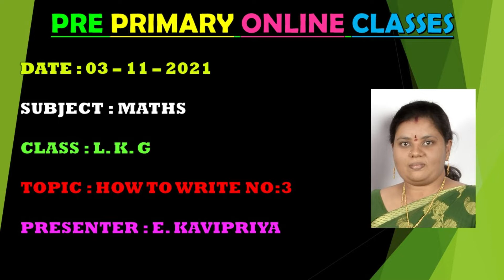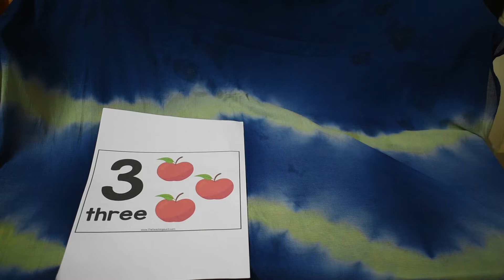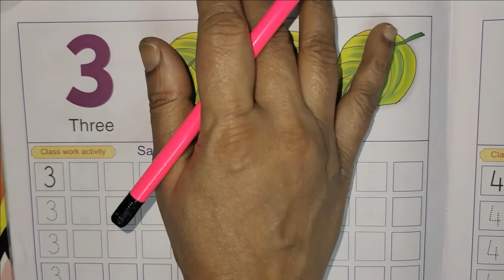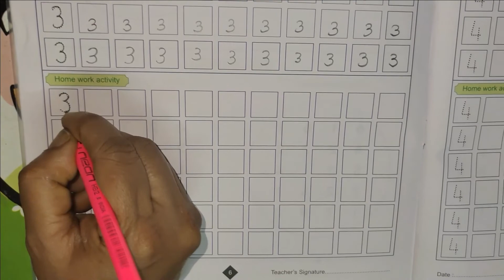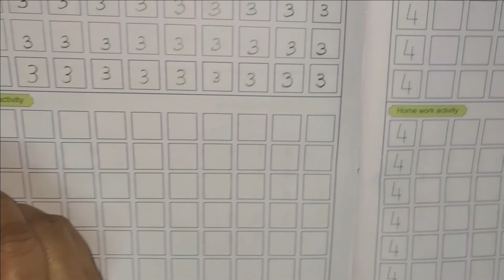Learn How to write number 3 (THREE) | Kindergarten learning Maths | LKG/UKG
This video is about number 3. Preschool kids can learn how to write numbers easily.